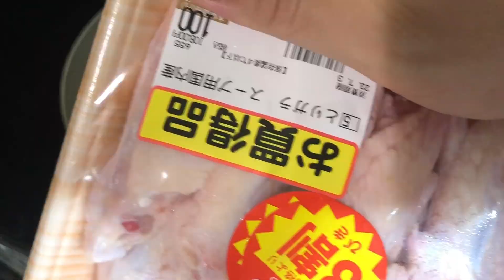材料費200円 糖尿病が７０円で売ってた手羽先の先で水炊きと汁飯作る